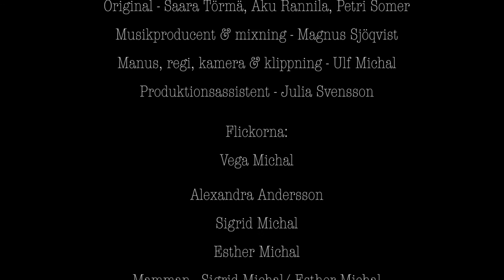Lasse Mattila - Du förtjänar det bästa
Jag lovar, jag lovar, jag lovar
Jag förbättrar mig imorgon
Men jag tror du vet nog

Att jag går på, jag går på, jag går på
Tills ditt hjärta går i bitar
Och du slutligen får nog

Lycka till på vägen
Du förtjänar det bästa

Låt aldrig mer någon annan
Behandla dig som jag gjorde
På det sättet så som jag skadade,
försummade och sårade dig
Låt aldrig nån annan
Vara så självisk, så elak
Jag vet så väl att jag skadade,

Jag känner, jag känner, jag känner
Jag känner din närhet hos mig ännu
Och jag ber om ursäkt

Du söker, jag söker, vi söker
Och jag måste släppa dig iväg nu
Och låta dig leva

Så lycka till på vägen

Jag hoppas du finner, finner det som du söker

MUSIK
Original: Saara Törmä, Aku Rannila, Petri Somer
Producent: Magnus Sjöqvist

Manus, regi, kamera & klippning: Ulf Michal
Produktionsassistent: Julia Svensson
Dottern: Vega Michal, Alexandra Andersson, Sigrid Michal, Esther Michal
Mamman: Sigrid Michal, Esther Michal
Ambulanspersonal 1: Joakim Linder
Ambulanspersonal 2: Esther Michal

TACK
Tack till alla medverkande!
Tack till Uddevalla Ambulans

COPYRIGHT
This video is non commercial and created by dedicated individuals for the purpose of education.